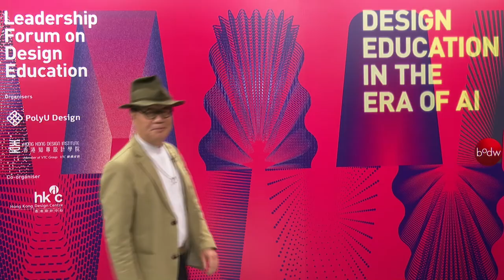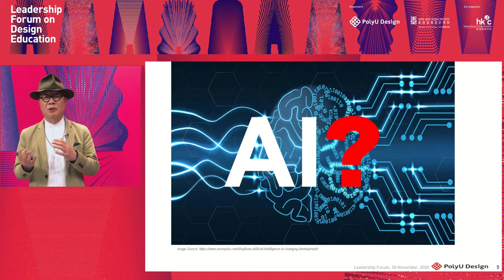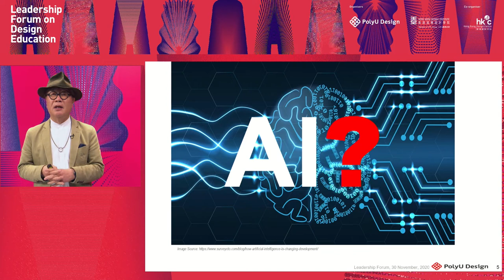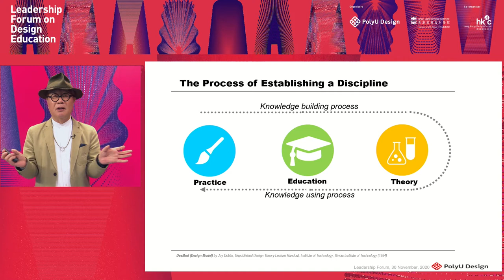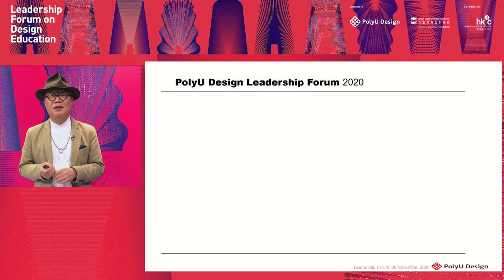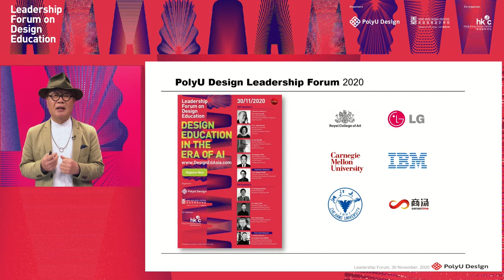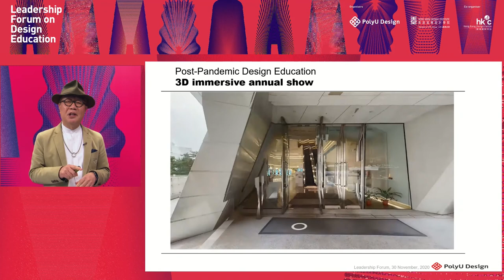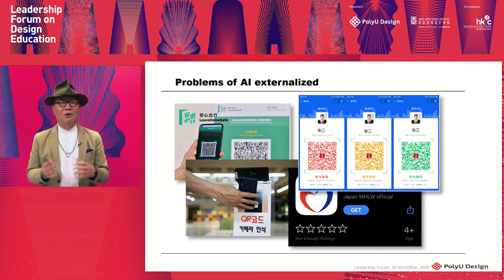Leadership Forum 2020 Opening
Theme: Design Education in the Era of AI
What will be at risk? What would be the opportunities?

Date: 30 Nov 2020, Monday (HKT)
AM Session
Moderator: Prof. Stephen Wang
School of Design, The Hong Kong Polytechnic University
Welcome Remarks
Prof. Kun Pyo LEE, Dean, School of Design, The Hong Kong Polytechnic University